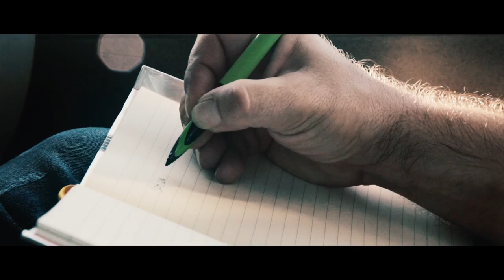RAUL RODRIGUEZ - EL VIAJERO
EL VIAJERO es el primer videoclip del Disco-Libro de RAUL RODRÍGUEZ "LA RAIZ ELÉCTRICA", disponible en tiendas de discos y plataformas digitales el 22/09.

Realización y Fotografía: Daniel Belza
Edición y Postproducción: Guillermo Marrufo
Créditos: Javier Mariscal
Imagen: Daniel Belza, Raúl Rodríguez
Producción: Aliquindoi estudio

Aleix Tobias: Batería, Percusión
Pablo Martín Jones: Kalimbas, Percusión
Guillem Aguilar: Bajo.
Mario Mas: Guitarra Flamenca.
Raúl Rodríguez: Voz, Tres Eléctrico, Guitarra Eléctrica, Palmas.

Producido por Raúl Rodríguez.

Grabado y mezclado por Manolo Camacho en Music Lan Studios y Manitú Producciones.
Masterizado por José Peña en Noise & Silence.

Management y Contratación: La Mar Sonora

Voy de viaje, de nuevo,
al mundo desconocido,
regresaré renacido
para contártelo luego.
Voy a meterme en el juego
que me propone la vida,
empezaré la partida
con la llave en el cerrojo,
se me abrirá el tercer ojo
y encontraré la salida.

Soy un turista al revés
viajando dentro de un son,
soy un compás polizón
que no se sabe esconder.
No tengo miedo a perder,
yo busco el sur en el norte.
La música es el transporte
directo a tu corazón.
Soy dueño de una canción
que no tiene pasaporte.

Voy ligero de equipaje,
sin ninguna dirección,
voy leyendo los mensajes,
voy buscando inspiración.

Cuando me voy,
ya quiero volver.
No sé quién soy
ni quién voy a ser.

En el lenguaje marino,
los puertos son también puertas
y, aunque la ruta esté abierta,
no hay mapas para el destino.
Voy persiguiendo mi sino,
con cara de forastero,
adivinando el sendero
a cada paso que doy:
Voy descubriendo quién soy
bajo la piel del viajero.

Ando solo por el mundo,
ya he perdido la razón,
voy buscando un nuevo rumbo,
voy cantando mi canción.

Cuando me voy,
ya quiero volver.